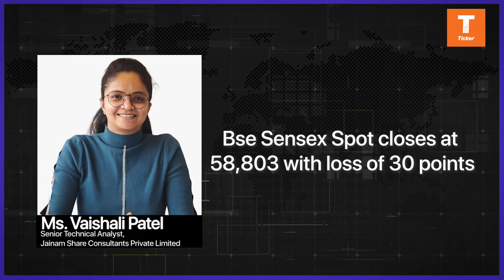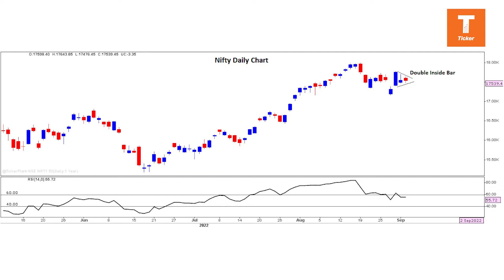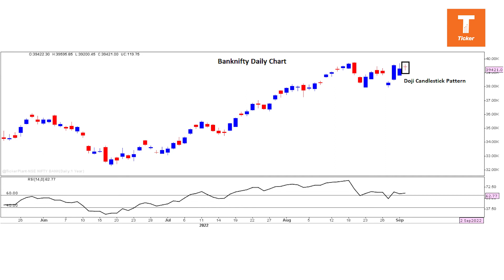Monday से पहले, Market से पहले, Weekly Derivative And Technical Wrap Up By Ms. Vaishali Patel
Monday से पहले, Market से पहले, Weekly Derivative And Technical Wrap Up By Ms. Vaishali Patel, Senior Technical Analyst, Jainam Share Consultants Private Limited